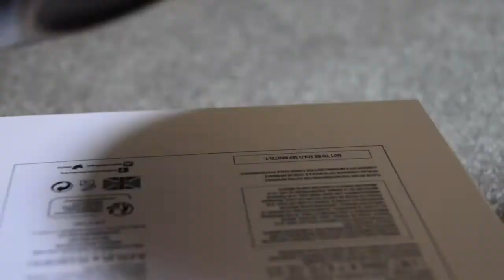ASMR Textured Scratching & Rubbing, Wooden Sounds & Rice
In this ASMR video we explore the sounds of three things: A wooden spoon, a textured bowl and rice. Hope you like it!

Timestamps:

00:00 Rubbing bowl with my fingers
00:30 Wooden spoon on bowl
02:08 Other end of wooden spoon on bowl
03:30 Wooden spoon on the bottom of bowl
07:44 Scratching wooden spoon
09:23 Dropping rice in bowl
09:45 Gently shaking bowl with rice in it
10:37 Stirring and dropping rice with my hands
12:54 Stirring rice with wooden spoon